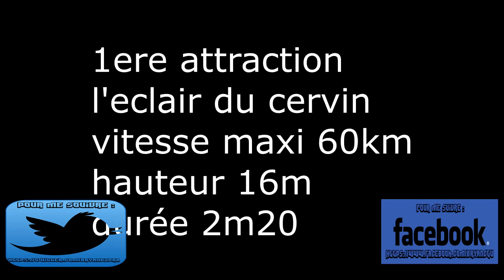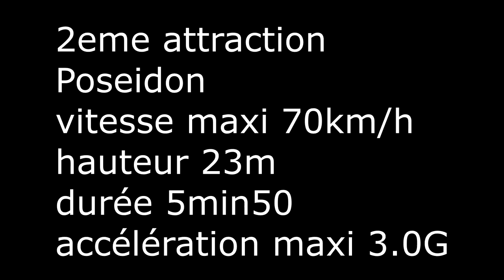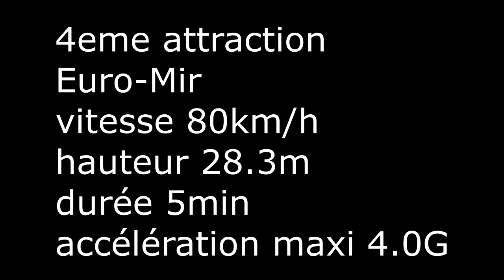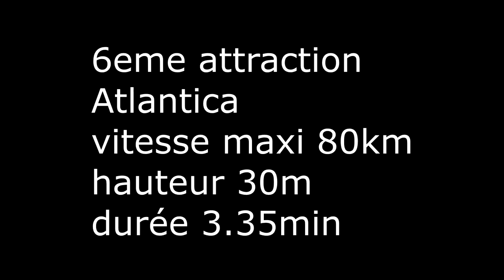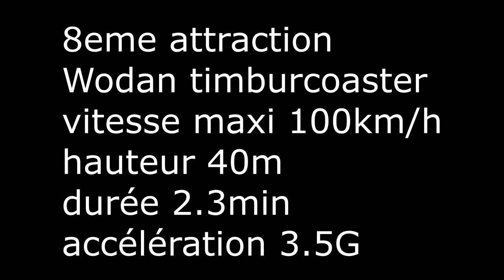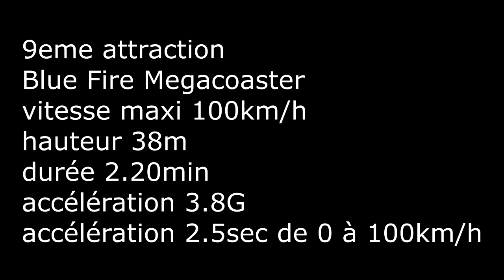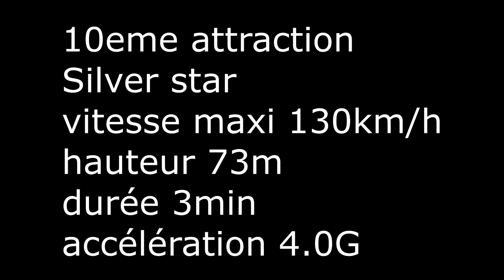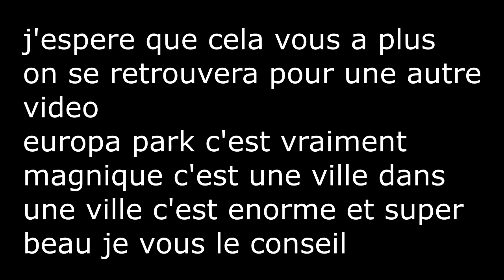DEUX JOUR A EUROPA PARK